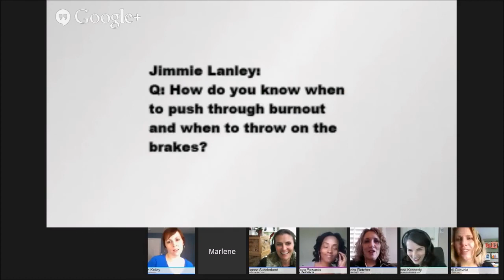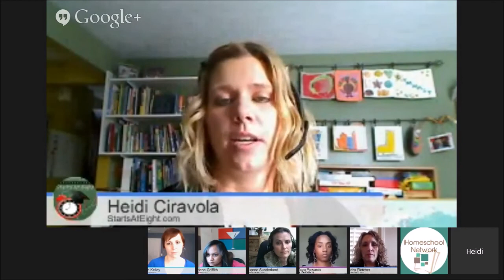Homeschool Burnout - iHomeschool Hangout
You know the symptoms of homeschool burnout: lethargy, disinterest, apathy, even disgust. You can't do one more science experiment or read one more chapter. You are sick of the whole homeschool venture and are seriously contemplating private or public school. You feel like a failure, your kids are unhappy, and you are starting to wonder if all the critical neighbors were right. Homeschooling is making your life miserable.

In this hangout , the bloggers of iHomeschool Network talk about the root causes of homeschool burnout, how to prevent it, and how to get out of it when it happens to you.
NOTE: This video stops abruptly at the end due to technical issues with the Hangout on Air. We apologize for leaving you hanging there. Come to the event page to continue the conversation.